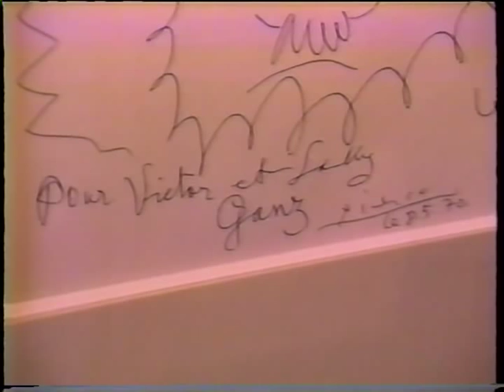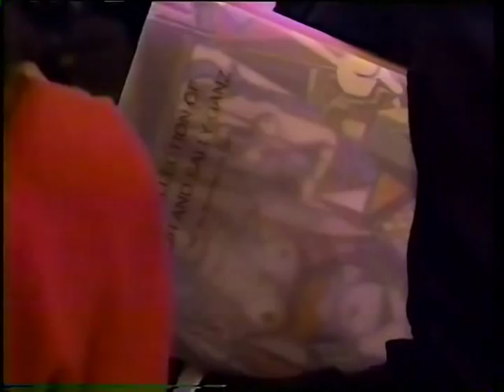Victor and Sally Ganz - CBS Sunday Morning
CBS Sunday morning episode regarding the collection of Victor and Sally Ganz